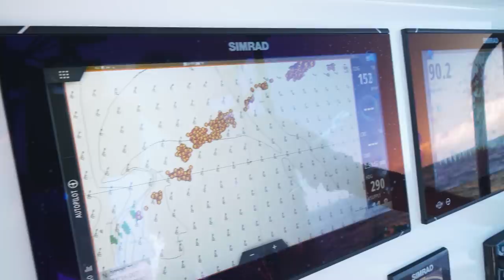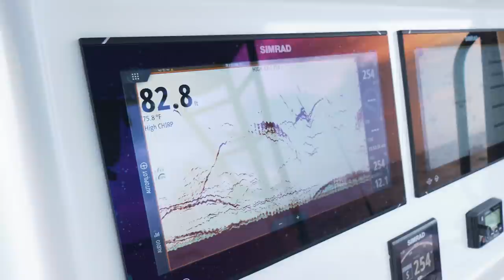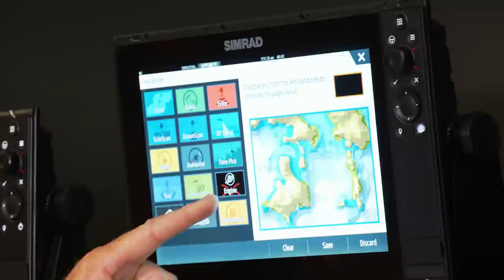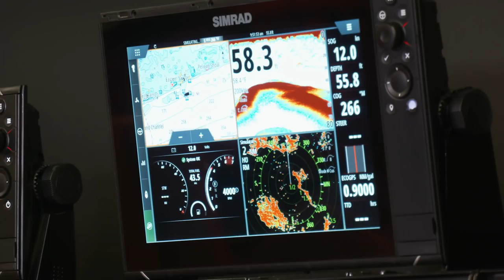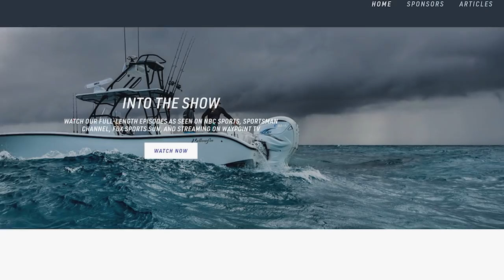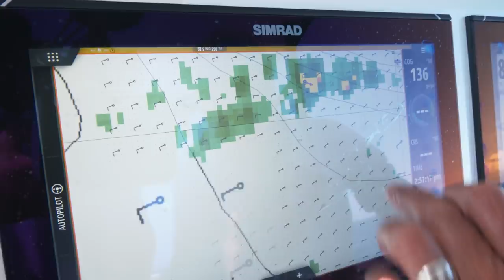FLY FISHING for *COBIA in KEY WEST* | Catching BIG FISH on a FLY ROD | Into The Blue Fishing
Spring time in Key West provides a great Cobia bite along with many other species.